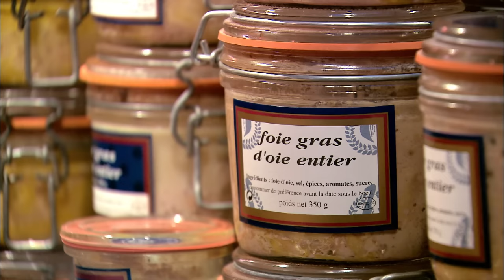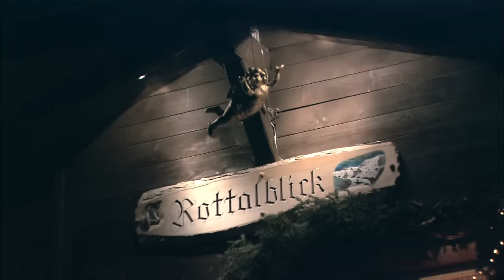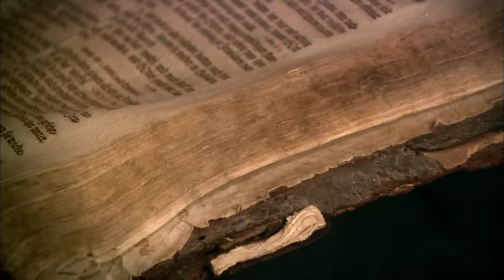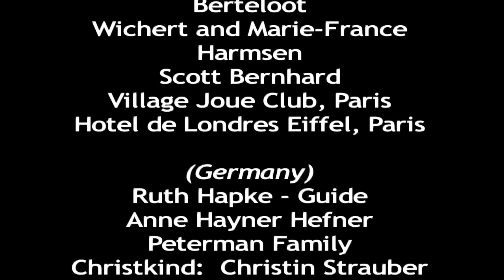Rick Steves' European Christmas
00:00 Introduction
04:56 Bath, England
12:49 London, England
14:43 Drøbak, Norway
18:27 Oslo, Norway
20:45 Paris, France
24:34 Burgundy, France
29:00 Nürnberg, Germany
32:00 Salzburg, Austria
36:55 Rome, Italy
41:02 Tuscany, Italy
45:00 Gimmelwald, Switzerland